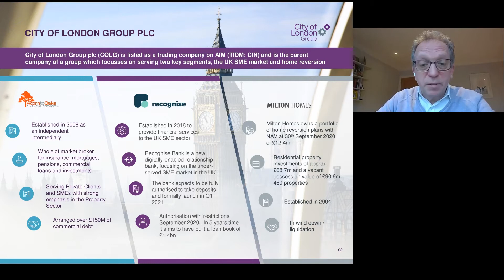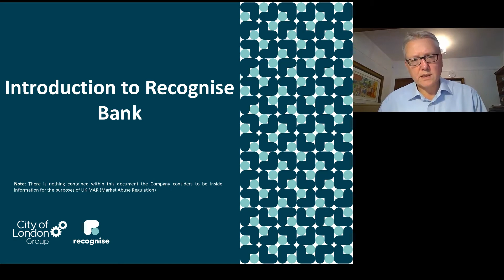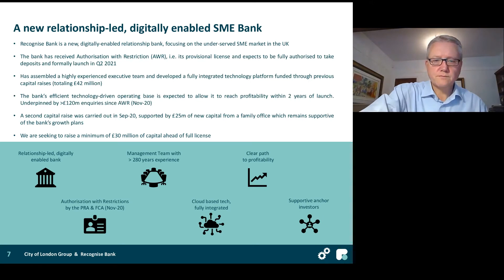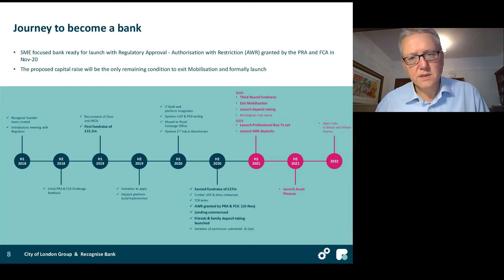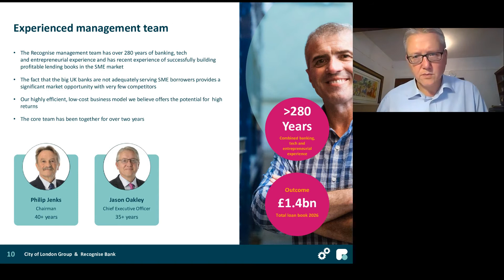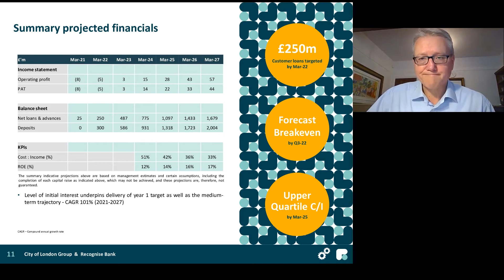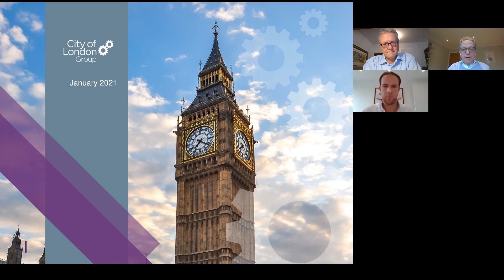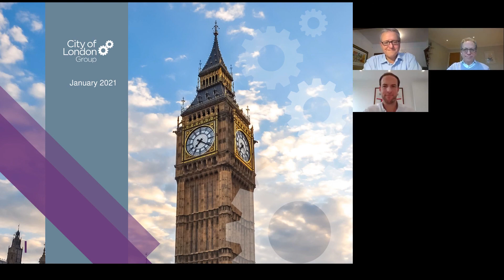CITY OF LONDON GROUP PLC - Investor Presentation relating to the interim results and future plans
To be informed of all CITY OF LONDON GROUP PLC's upcoming presentations, register at InvestorMeetCompany